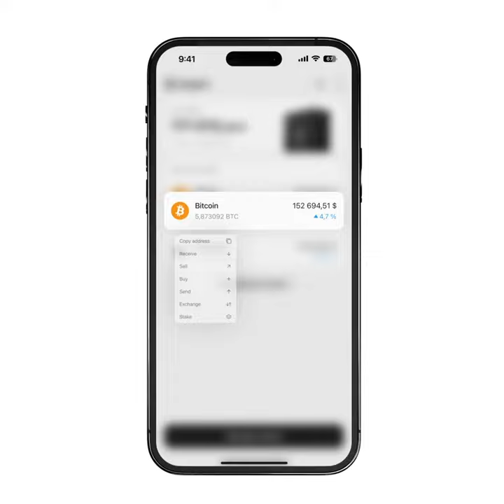tangem wallet dark mode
✅ I Paga me um cafÉ atravÉs da Moeda da  Tron:
TPrAs1w2jTS5i5WsqYWpHMwrNaDX2vQNqN
✅ I MEUS PROJECTOS:

1-⚠ Atenção: As análises deste canal são para fins de estudo e aprendizado. Não fazemos indicação de compra e venda ou recomendação de investimento. Só invista em ativos que você conheça profundamente e com valores que esteja disposto a perder.

2- LEMBRE-SE: Todo investimento tem um risco e nosso trabalho não é influenciar as pessoas para investimentos. A decisão depende de cada um! Assuma seus riscos!

3- Todos os nossos vídeos são opiniões estritamente pessoais. Por favor, certifique-se de fazer sua própria pesquisa. Nunca tome a opinião de uma pessoa para orientação financeira. Existem várias estratégias e nem todas se adaptam a todas as pessoas. Nossos vídeos NÃO SÃO conselhos financeiros!
Análise técnica: Tendências, padrões, indicadores
Análise fundamental: Notícias, eventos, economia
Negociação: Estratégias, táticas, psicologia
Educação: Tutoriais, cursos, artigos
Investimento: Long, short, swing trade, day trade
Ganhos: Lucros, rendimentos, ROI
Perdas: Prejuízos, drawdowns, stop loss
Risco: Gestão de risco, volatilidade, alavancagem